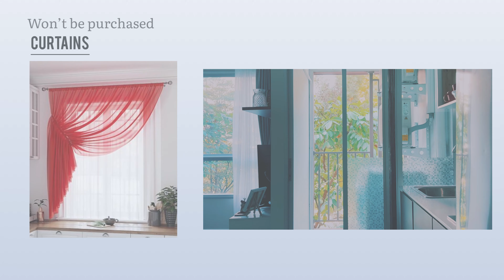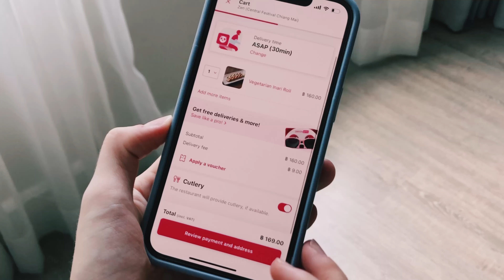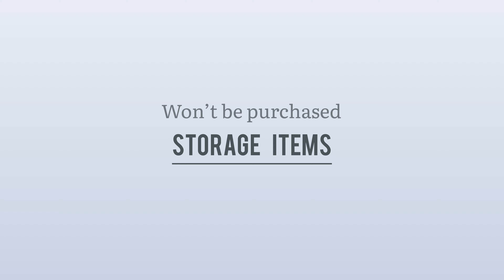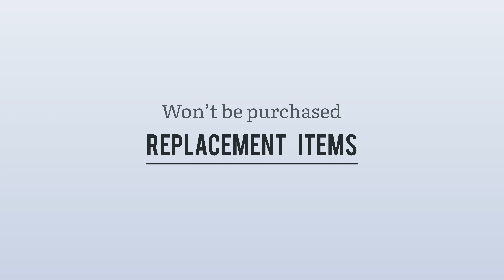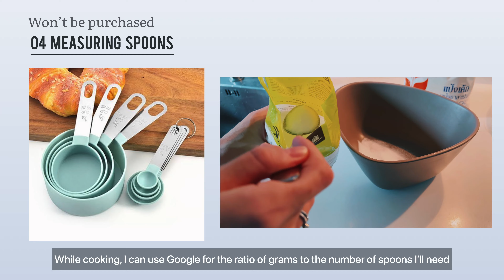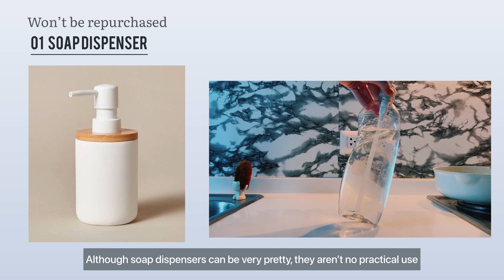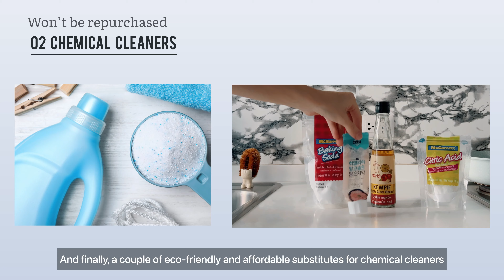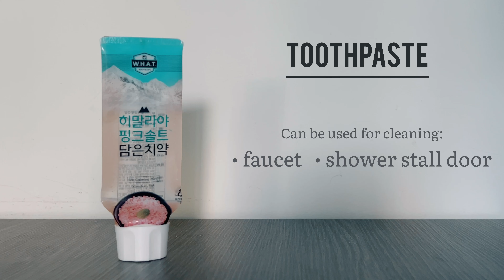10 Things I Don't Buy After Minimalism | Minimalist Kitchen | 10 Things Won't Buy Anymore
10 Things I Don't Buy After Minimalism | Minimalist Kitchen | 10 Things Won't Buy Anymore

We keep MANY things in our kitchen that we don't actually use! Today let's talk about 10 things we can replace, remove, and no more use in our kitchens!

I hope you enjoy this video. If so, don't forget to press Like.
Get inspired by new videos weekly!

//  CHAPTERS
00:00 Intro
00:05 Interior Details
00:37 Repeated Things
01:58 Storage Items
03:40 Replacement Items
05:25 Cleaning Products

// about

I'm Olya and my husband Grigorii
6 months ago we migrated from Russia to Thailand

I became a housewife after moved, so you can find a lot of movies about cleaning here. But cleaning the house 24 hours a day is quite difficult :) So sometimes I add videos about interesting events in our life and daily vlogs. Hope you enjoy it!